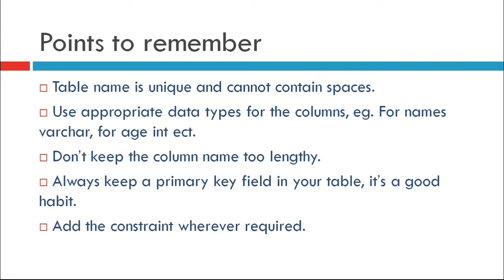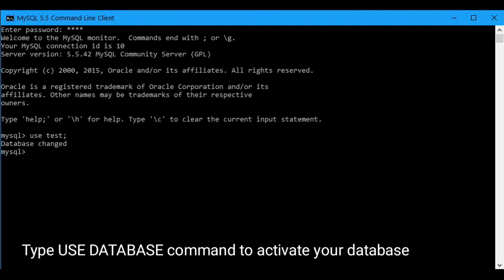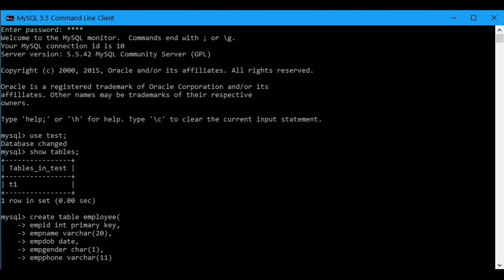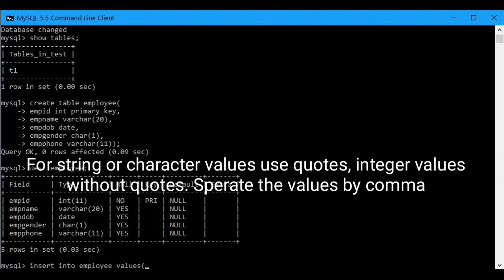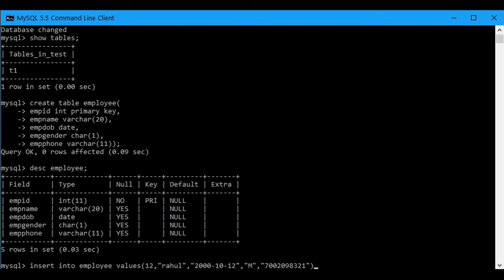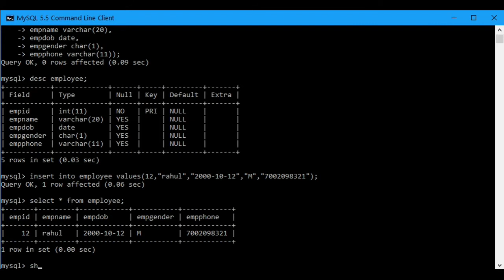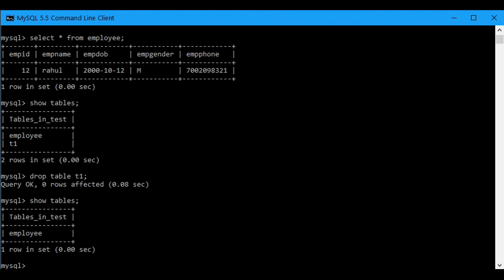MySQL Tutorial - Create new table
MySQL Tutorial - Create new table using MySQL command line client